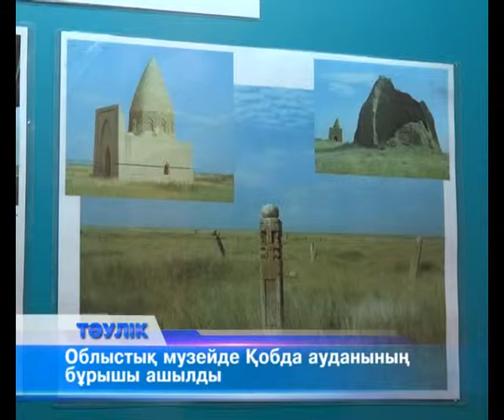Облыстық музейде Қобда ауданының бұрышы ашылды